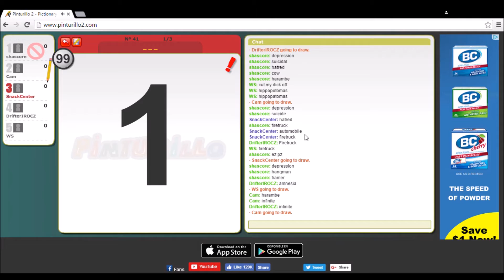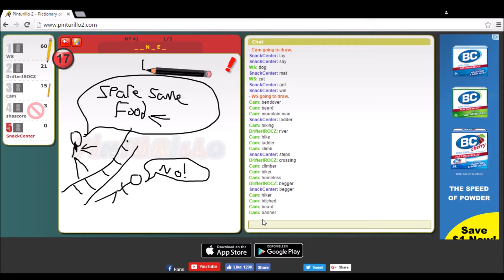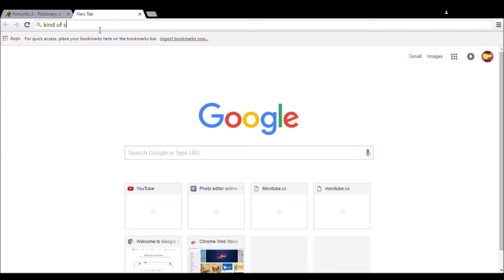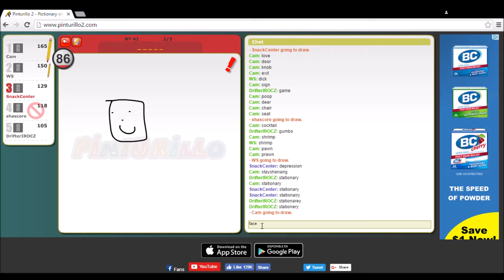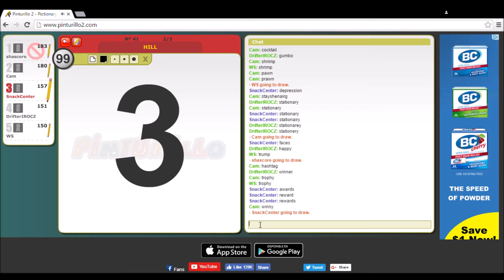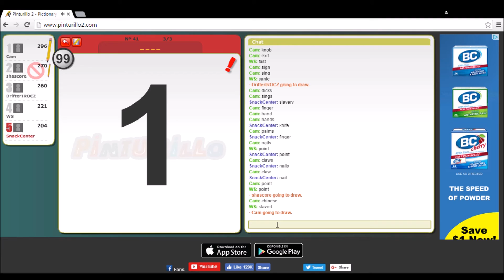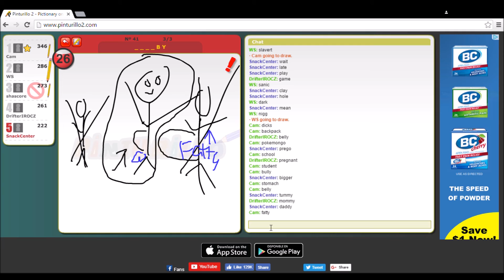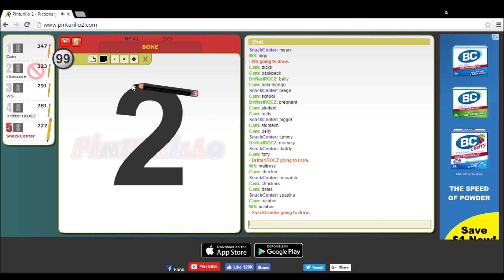Draw My Thing w/Friends: Its The Queen!